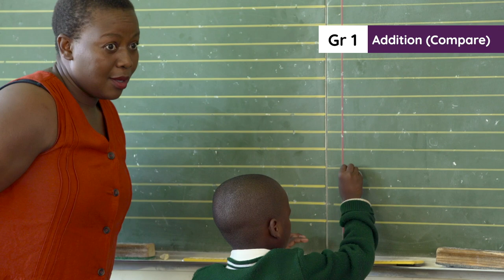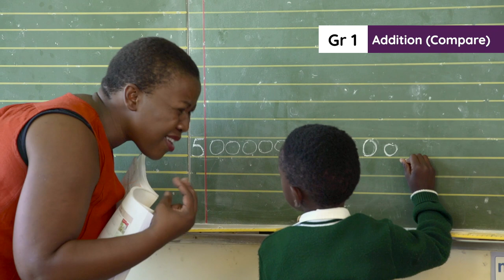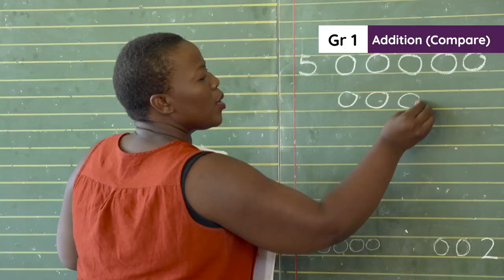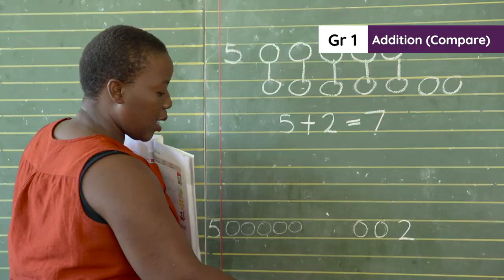2.9.4. Lesson clip Week 2 Day 4 : Addition (compare)